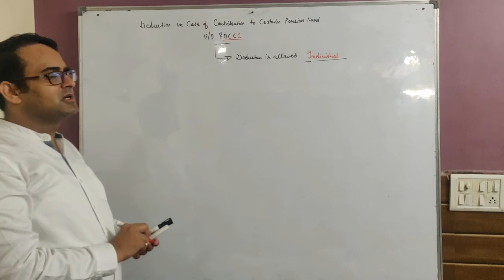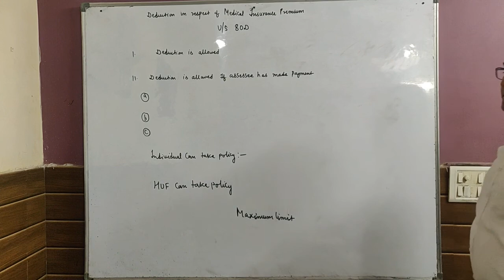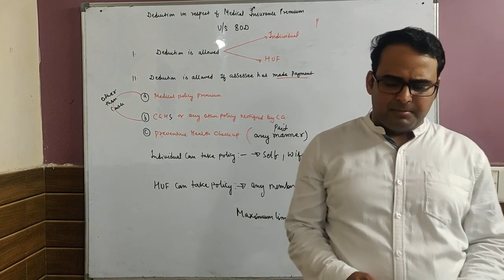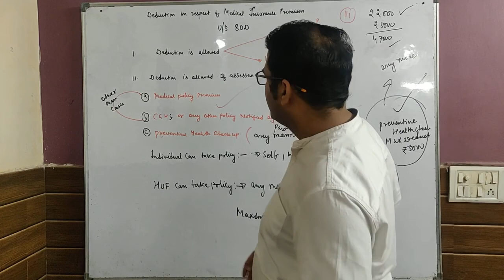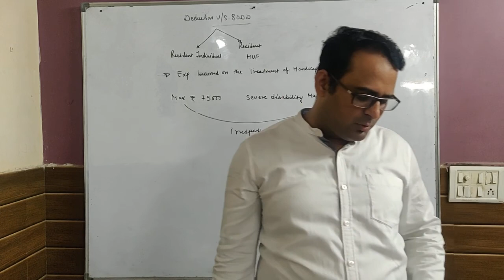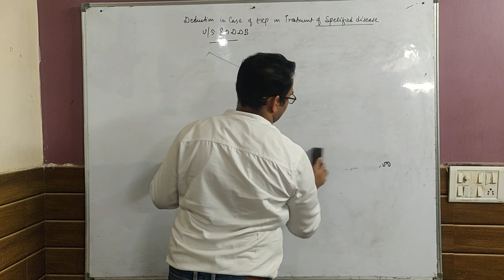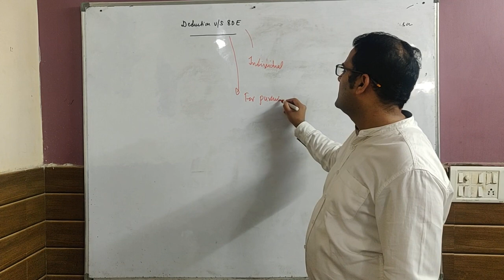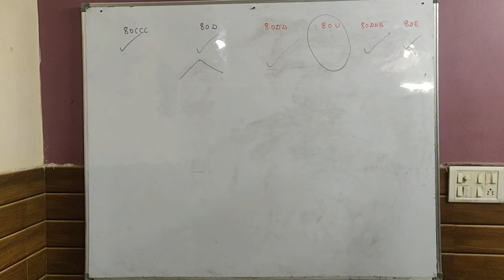Deduction U/S 80C-80U (Class-2)